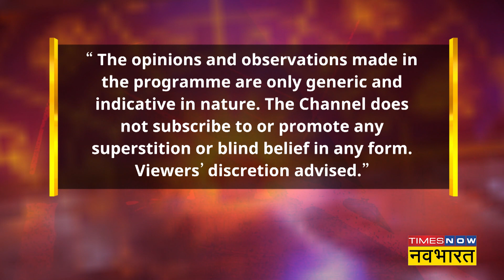Aapka Luck Meter : 21 April को क्या करें खास कि Luck दे आपका साथ | Dr Jai Madaan | Astrology Show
Watch 'आपका Luck Meter' with renowned astrologer Dr. Jai Madaan on Times Now Navbharat. Dr. Madaan is a reputed name in the field of Astrology and Vastu Consulting. She is a Motivational Speaker, Transformational Life Coach, Corporate Trainer, Relationship Counselor and Spiritual Healer.

In this show, Dr. Madaan will study your stars, reveal the secrets of your luck, lucky colors for the day, predict your future, benefits of Ayurveda and horoscope doshas in astrology etc.

टाइम्स नाउ नवभारत पर देखिए प्रसिद्ध ज्योतिषी डॉ. जय मदान के साथ 'आपका Luck Meter'। डॉ. मदान ज्योतिष और वास्तु परामर्श के क्षेत्र में एक प्रतिष्ठित नाम हैं। वह एक मोटिवेशनल स्पीकर, परिवर्तनकारी लाइफ कोच, कॉर्पोरेट ट्रेनर, रिलेशनशिप काउंसलर और आध्यात्मिक उपचारक हैं।

इस शो में डॉ. मदान आपके सितारों का अध्ययन करेंगी, आपकी किस्मत के रहस्यों को उजागर करेगी, दिन के लिए भाग्यशाली रंग, भविष्यवाणियां आपका भविष्य, आयुर्वेद के लाभ और ज्योतिष में कुंडली दोषों आदि के बारे में सबकुछ बताएंगी।